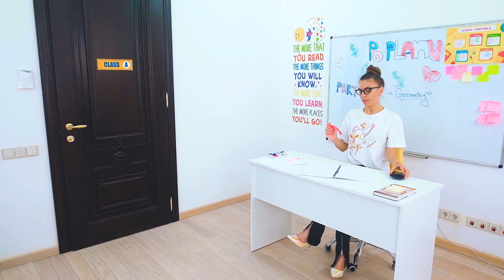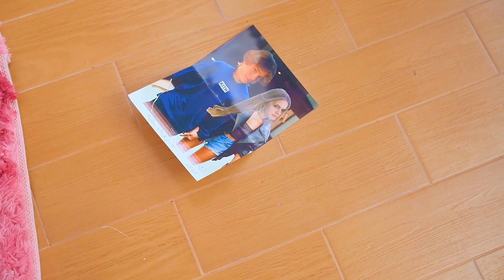WHAT SECRET IS NEWBIE MARY HIDING? EPISODE 32